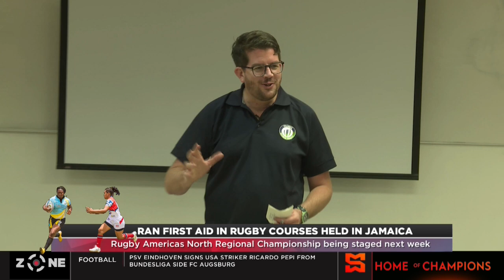RAN first aid in rugby courses held in JA, Harland: "Every sport should pay attention to injuries"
The Zone discuss the Rugby Americas North first aid in rugby courses
being held in Jamaica.